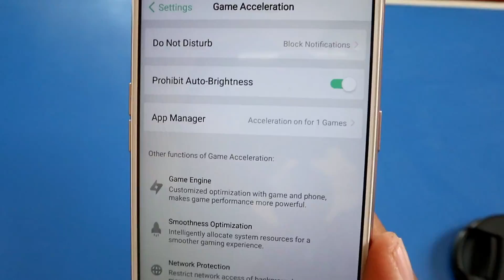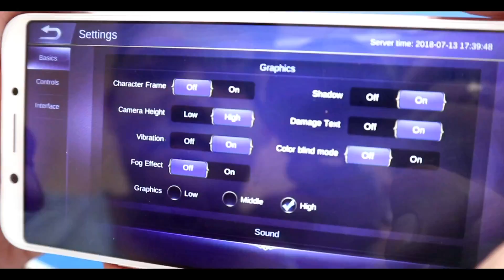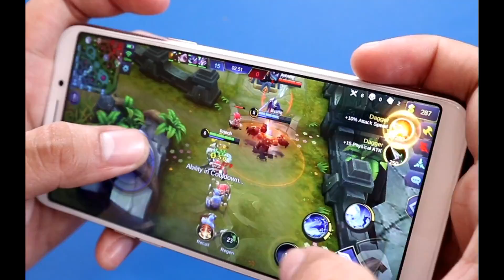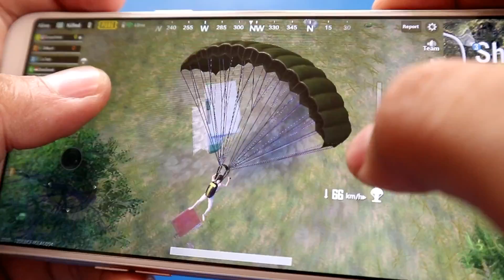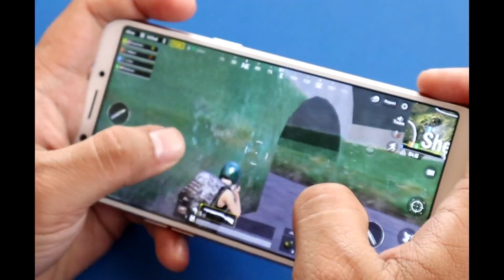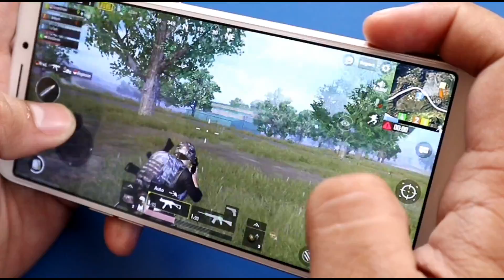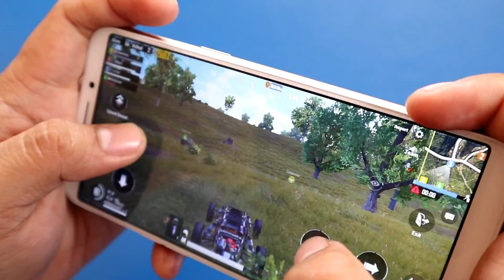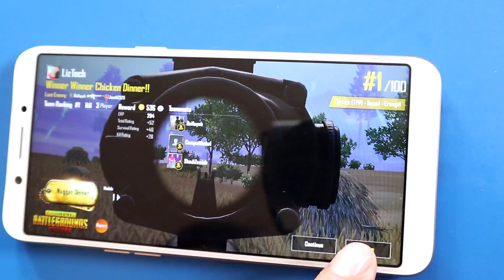OPPO A83 Full Gaming Test (PUBG, Mobile Legend and Asphalt)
Hi youtubers welcome to Liz Tech :)Gaming test of OPPO A83 2018. And see it for yourself if this phone's performance on gaming, meets your expectations.